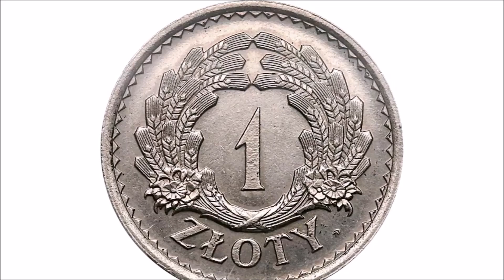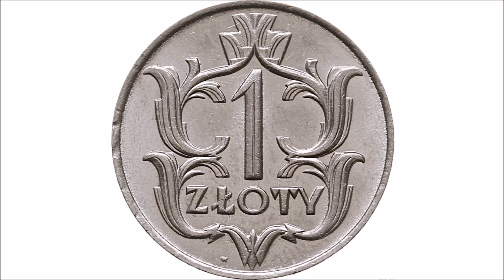Tak mogły wyglądać monety 1 złoty II RP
Od 1927 roku planowano zastąpienie srebrnej monety 1 złoty, wersją niklową. Józef Aumiller przygotował 4 nowe wzory złotówki:
1. Wieniec z liści dębu
2. Wieniec z kłosów zboża
3. Wieniec z kwiatów, przewiązany
4. Wieniec z kwiatów, nie przewiązany
Monety miały mieć podobne do siebie rewersy.
Ostatecznie, ponieważ projekty nie spodobały się rozpisano konkurs, w którym wygrał projekt Mieczysława Kotarbińskiego i jego monet trafiła do obiegu. W 1932 roku gdy wprowadzono monety z Polonią, rozważano też wybicie srebrnych jednozłotówek z ty wzorem, ale pozostały tylko w formie monet próbnych.
W filmie pokazuję zdjęcia prób i omawiam szczegóły kompozycji.

Słowa kluczowe:
II Rzeczpospolita Polska Rzeczypospolitej Polskiej Polski międzywojenny międzywojenna przedwojenny przedwojenna dwudziestolecie międzywojenne okres monety próbne kolekcjonerskie numizmatyczne obiegowe obiegowych wzory projekty monet moneta próbna kolekcjonerska wzór projekt monety projektant medalier medal mennica Warszawska waluta
próba niklowa
próbna niklowa
PRL Polska Rzeczpospolita Ludowa powojenna komunistyczna socjalistyczna wymiana pieniędzy

Janusz Parchimowicz stempel matryca patryca
Nieznane Stemple monet próbnych II RP IIRP
Stanisław Ostrowski projektant
projektu Stanisława Ostrowskiego
Wymarsz Pierwszej Kompanii Kadrowej
Orzeł Strzelecki
z Orłem Strzelecki
Sztandar Nike Głowa Kobiet Polonia Królowa Korony Polskiej Bolesław Chrobry Traugutt Okręt Statek cena wartość nominał
rocznica wymarszu I Kompanii Kadrowej
Marszałek z brodą zdjęcie z 1915 roku

Józef Aumiller medalier projektant monet
Mieczysław Kotarbiński
Mennica Polska, Mennica Warszawska
Żniwiarka, kobieta z kłosami
Polonia, babka, głowa kobiety

1 grosz gr 1gr 2 grosze 2gr 5 groszy 5gr
1 złoty zł 1zł 2 złote 2zł 5 złotych 5zł
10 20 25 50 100 złotych 10zł 20zł 25zł 50zł 100zł

miedź miedzi miedziane
brąz brązu brązowe
srebro srebra srebrne
złoto złota złote
kolekcjonerskie kolekcja